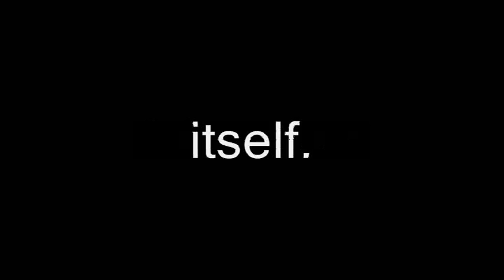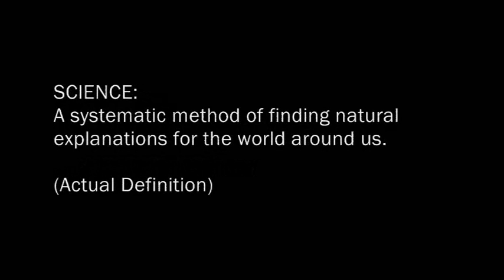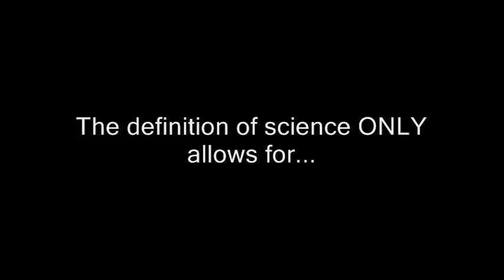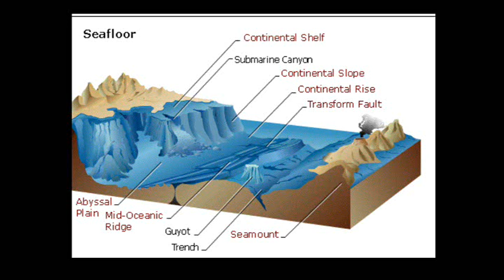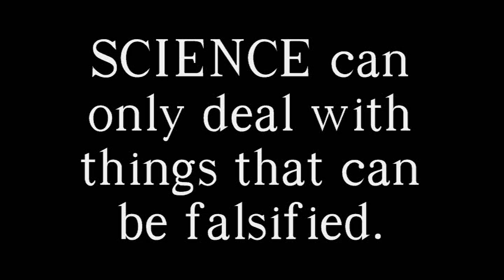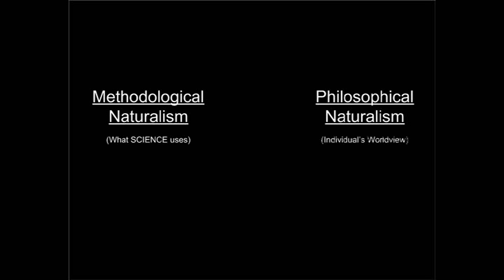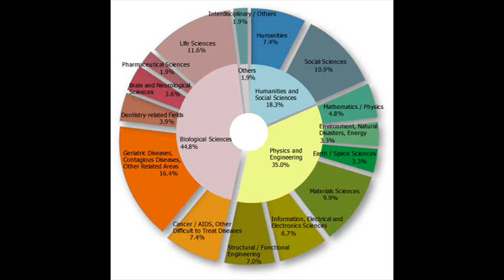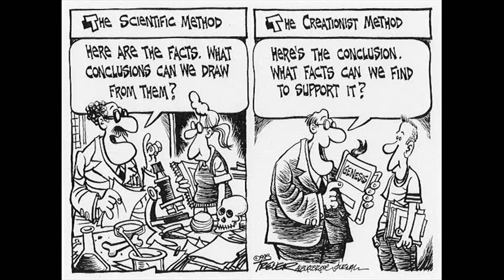Skeptics Guide to the Universe - Show#2 ID and Societal Impact (PART1)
The Skeptics Guide to the Universe is a weekly Science podcast talkshow discussing the latest news and topics from the world of the paranormal, fringe science, and controversial claims from a scientific point of view.

This show explores the Kansas School Board / Intelligent Design debate.